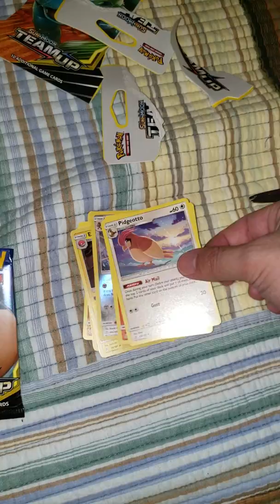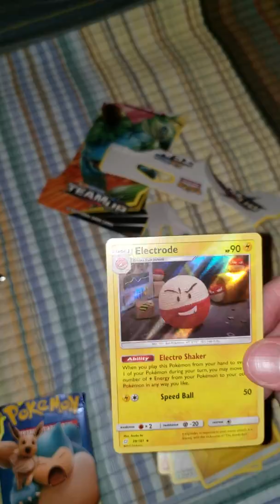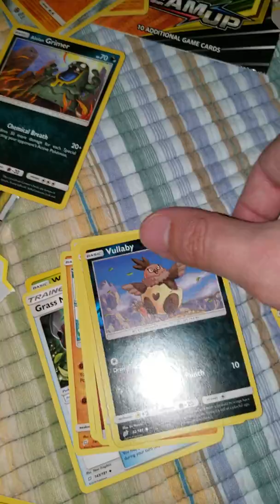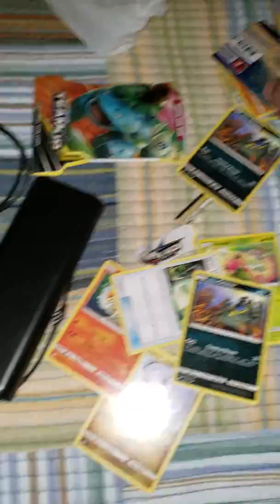Opening 3 tag team packs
Opening 3 pokemon tcg tag team packs